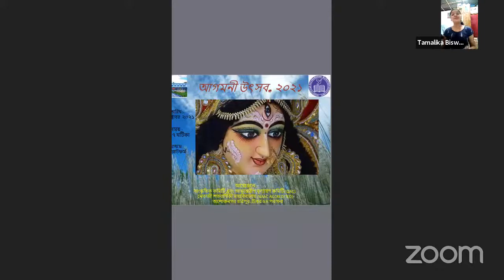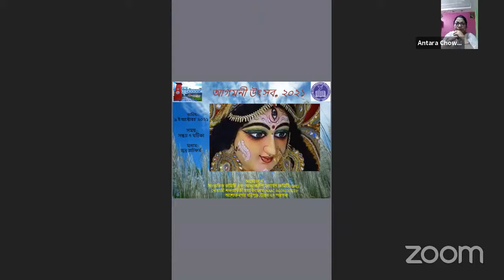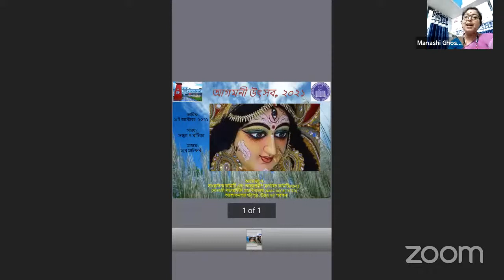আগমনী অনুষ্ঠান ২০২১